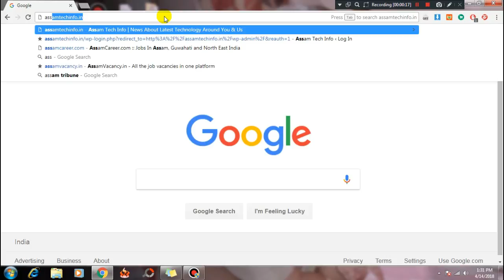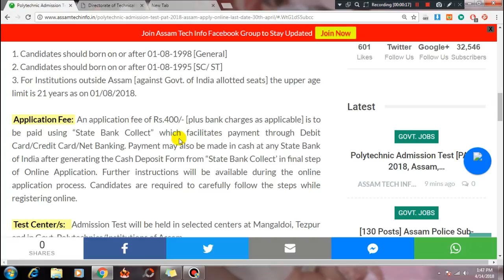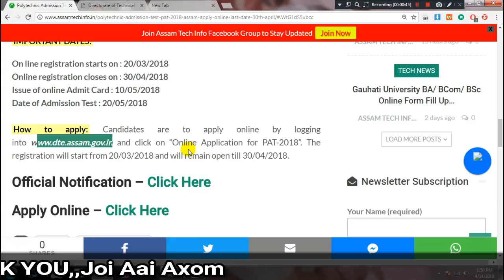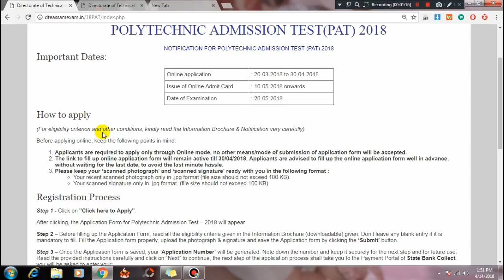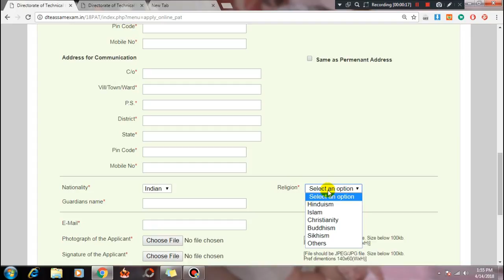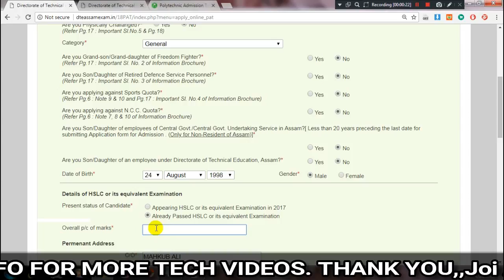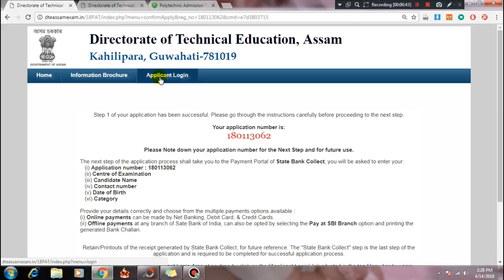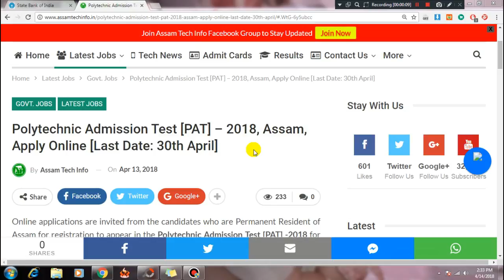Polytechnic Admission Test [PAT] – 2018, Assam, Apply Online [Last Date: 30th April]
Online applications are invited from the candidates who are Permanent Resident of Assam for registration to appear in the Polytechnic Admission Test [PAT] -2018 for admission into Diploma Courses in the following State Government Polytechnics of Assam and Polytechnics outside Assam

My Equipment

My Phone

My Tripod

My Mic

Redmi 5A (Grey)

Redmi 5A (Gold)

Honor Bee 2 (Black,8 GB)

Karbonn K9 Smart Eco

Lava A77/A77T (Blue)

Gionee P5 Mini

Micromax Bharat 4